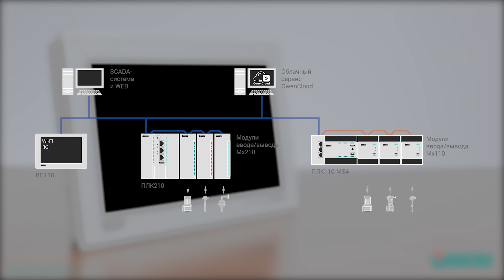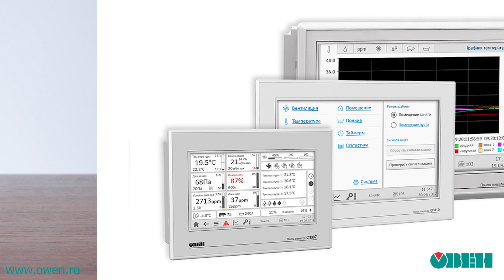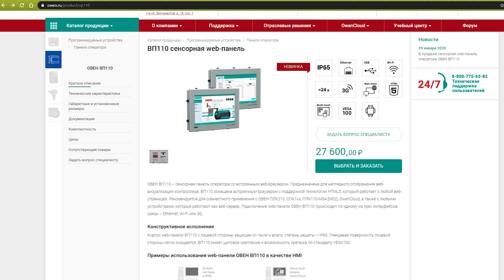ОВЕН ВП110. Обзор новой панели оператора.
В первом ролике видеокурса по новой линейке панелей оператора ВП110 рассмотрим основной функционал и комплектацию поставки прибора.